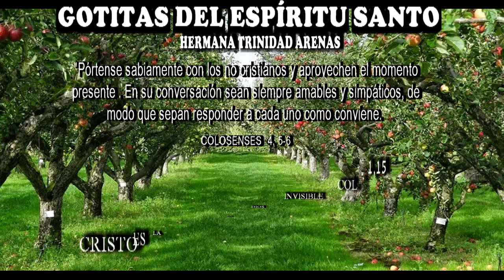GOTITAS DEL ESPIRITU SANTO AÑO 3 NUMERO 27 10sep